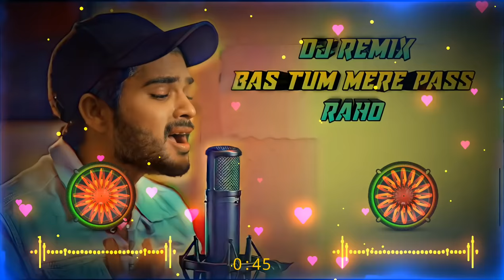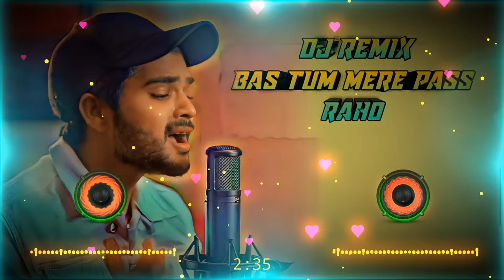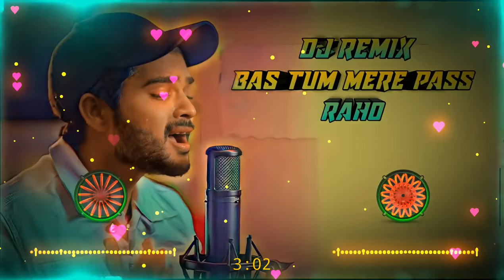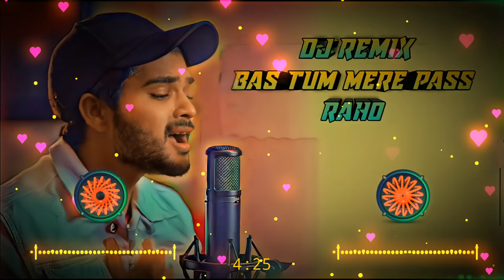Bas tum mere pass raho Dj remix || hard bass || himesh reshammiya || MDP DJ || HINDU DJ SOUND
my old channel ban (MAHAKAL_DJ_PRODUCTION)
300K+ SUBSCRIBES

AB MENE NEW CHANNEL CREATE KIYA HE
( HINDU DJ SOUND) BHAIYO PAHLE JESA SUPPORT IS CHANNEL PR BHI DIKHA DO

THANKS BHAIYO😊

Note AND
I am not selling any product/software of image-line (Fl studio) this video only for education purpose.

(including any of the images used),
please send an e-mail to:

*Ashvin Choudhary*

Up next

™_______*HINDU_DJ_SOUND*________™